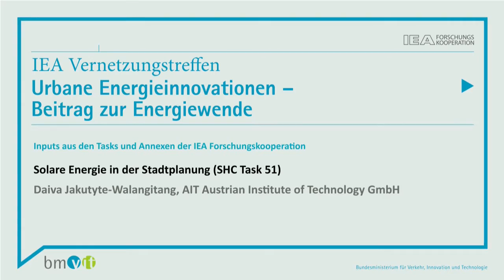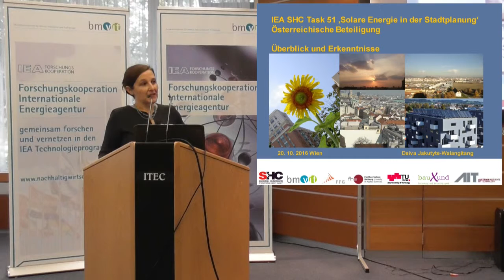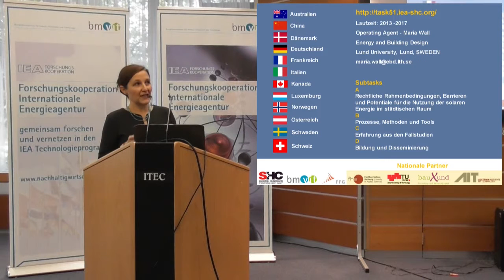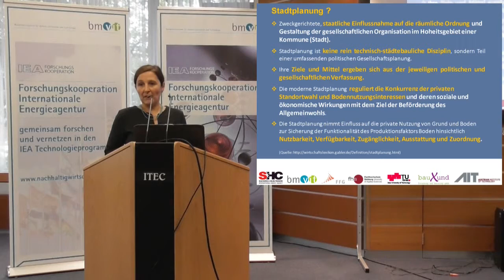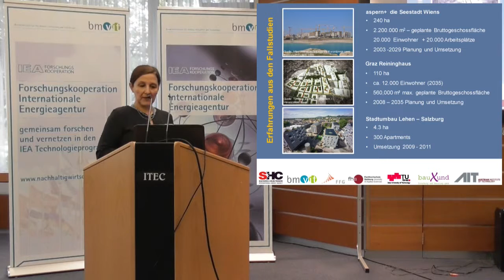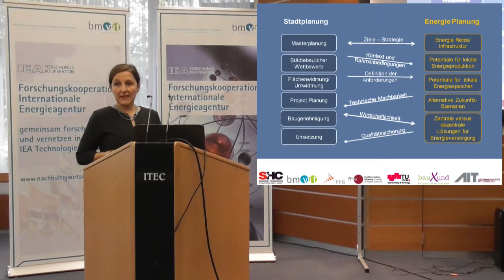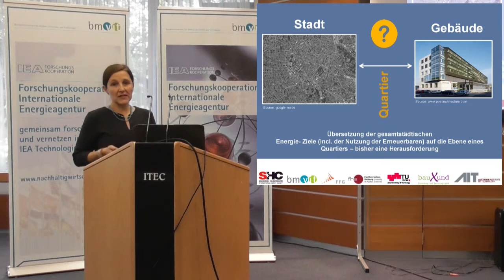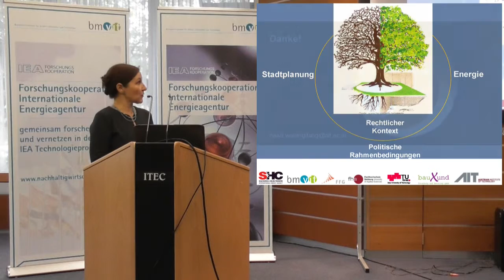Solare Energie in der Stadtplanung (Daiva Jakutyte-Walangitang)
Vortrag von Daiva Jakutyte-Walangitang (AIT Austrian Institute of Technology GmbH) beim IEA Vernetzungstreffen 2016: "Urbane Energieinnovationen – Beitrag zur Energiewende" am 20. Oktober 2016.
heruntergeladen werden.